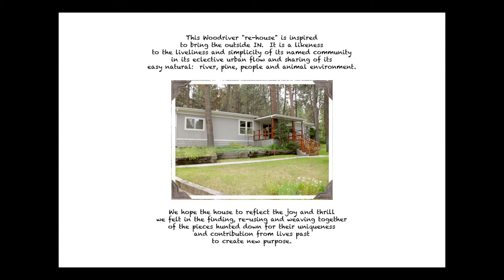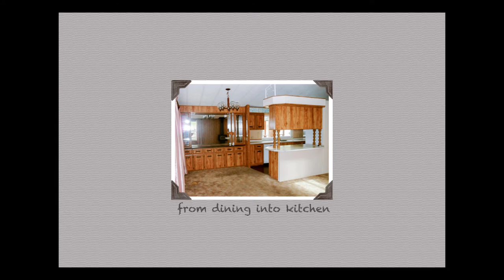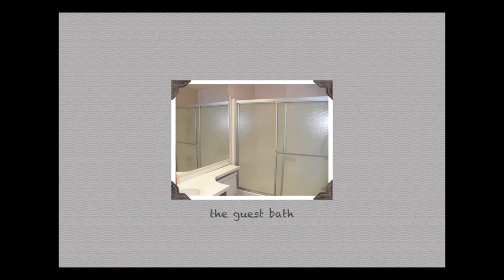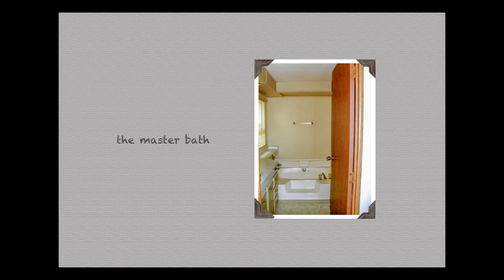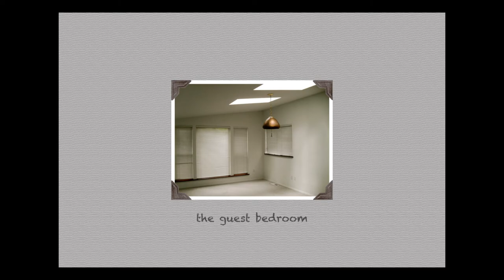Transforming a 70's Prefab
Thinking out of the box, the new homeowners of a late 70's manufactured home recreated it with a fresh, contemporary look.  They took advantage of the renuzit resources of their home town:  furniture recyclers, Habitat, Craigslist.  With fresh eyes and a limited budget, new life was given to a pre-fab which may have continued to be 'ordinary,' or worse, consigned to the landfill.